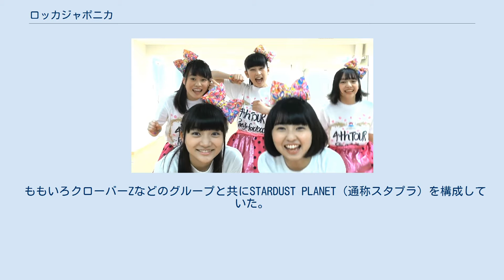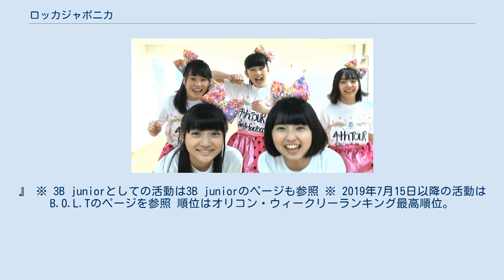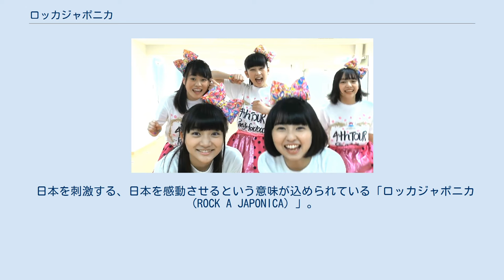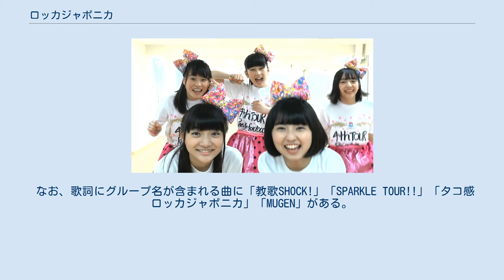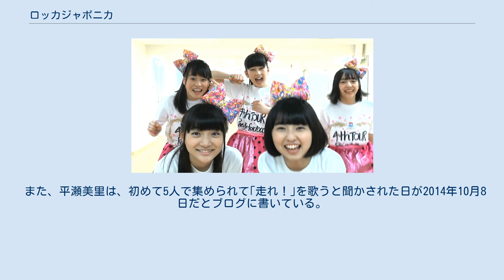ロッカジャポニカ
ロッカジャポニカ（ROCK A JAPONICA）は、日本の女性アイドルグループである。
愛称はロジャポ、ロッカ、ロッカちゃん。
 ももいろクローバーZなどのグループと共にSTARDUST PLANET（通称スタプラ）を構成していた。
同じくスタプラ所属グループだった3B junior内の選抜ユニットとして結成された。
 2019年4月29日の中野サンプラザ公演をもってロッカジャポニカとしての活動が終了。
 2019年7月15日より、内藤るな・高井千帆・平瀬美里は、スターダスト所属の小学生2人を加えた5人による新グループ「B.O.L.T」（ボルト）として再スタートした。
 グループの特長 メンバーは、グループの特長について以下の様に表している。
 内山：『人見知りが多くが、それが“らしさ”になっている気がする。
どんな広い場所が合っても隅っこに集まる5人。
だけど、ステージに上がると汗を飛ばすくらいダンスが激しいのもロジャポらしさ。
』 椎名：『言葉では表せない独特な雰囲気のあるグループ。
ふんわりとしたアットホームな感じ。
その中心にいるのがリーダー。
曲がかかったときのすごく踊る雰囲気と、ＭＣの時のほんわかした雰囲気のギャップがロジャポの魅力。
』 高井：『ライブ中はもちろん、ライブが終わったあとも＂しあわせ～～！！＂になる「タコ感」（多幸感）。
幅広～い素敵な楽曲、盛り上がる楽しい曲もたくさん。
バキバキに歌って踊って みんなとたくさん汗をかくが、メンバーはみんなどこか１つは抜けていて、すごく平和主義。
』 また、楽曲については以下の様に表している。
 平瀬：『ロジャポの曲は色とりどりで色んなジャンルがあり、すごいバラエティ豊か。
季節感のある曲や学生の時にみんなが通る出会い、受験、卒業など色んな時の気持ちや大切なものがたくさんたくさん詰まっている、音楽の宝石箱。
ライブでは宝石箱全部ひっくり返しちゃうのでキラキラ感とワクワク感が半端ない。
』 ※ 3B juniorとしての活動は3B juniorのページも参照 ※ 2019年7月15日以降の活動はB.O.L.Tのページを参照 順位はオリコン・ウィークリーランキング最高順位。
 シングル アルバム ロッカジャポニカ Spring Tour 2018 ROCK A JAPONICA LEVELING TOUR 2019 〜中野へGO〜 ロッカジャポニカ武者修行GIG ライブのテーマとも言える言葉に「タコ感」がある。
これは、2016年11月28日恵比寿リキッドルームでにて、内山あみがライブの感想を「多幸感」という言葉で表現した際に、平瀬美里が「タコ感」と聞き間違えたことから生まれた言葉。
 ロッカジャポニカは「タコ感」溢れるライブを心がけていて、ライブの魅力のひとつになっている。
リーダーの内山あみは「楽しい ! だけじゃなくて 幸せ ! がやってくる、ぽかぽか胸の奥が温まるような瞬間、その瞬間を私たちは大切にしてます」と言っている。
 「タコ感」をテーマにした楽曲「タコ感 ロッカジャポニカ」も発表されている。
 また、ベース曲となる「たこやきマントマン主題歌」をライブなどの出囃子に使用していたスタプラの先輩グループ「たこやきレインボー」に“直談判”する動画も公開されている。
 日本を刺激する、日本を感動させるという意味が込められている「ロッカジャポニカ（ROCK A JAPONICA）」。
名付け親はキングレコードの宮本純乃介と湯本和浩。
2015年12月3日に3B junior公式Ustreamチャンネルで配信された番組にて湯本が命名エピソードを披露。
 なお、歌詞にグループ名が含まれる曲に「教歌SHOCK!」「SPARKLE TOUR!!」「タコ感 ロッカジャポニカ」「MUGEN」がある。
 公式キャラクターは「ジャポニーサン」。
富士山と太陽が合わさったかわいらしいデザイン。
2018年8月1日、『最the高』TOURの新宿マルイメン公演にて発表された。
 2015年1月のメジャーデビュー以来「学業・学生生活」というテーマの楽曲を披露してきたが、2018年8月発売の4thシングル「最the高」より“脳学習シーズン”と題した第二章に突入した。
これまで学習したことを脳へ伝え、新しいテーマへつながる、というコンセプト。
脳学習シーズン第一弾となる「最the高」は側頭葉を題材として“記憶...